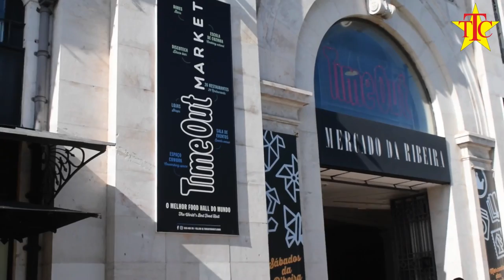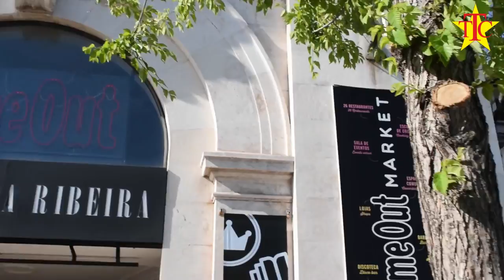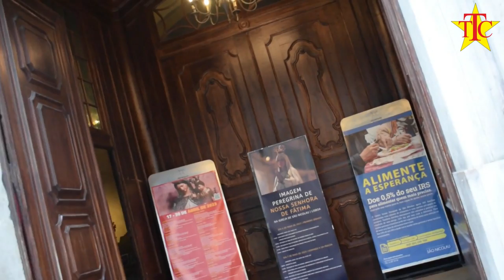Lisbon is the capital of Portugal - Europe's Charismatic & Vibrant Capital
🌟 Welcome to Lisbon, the charismatic and vibrant capital of Portugal! Join us on an immersive journey through the heart of this historic city, where ancient charm meets modern flair, and every street corner is bursting with culture and character.

🏰 Discover Lisbon's rich history as we explore its iconic landmarks, from the imposing São Jorge Castle overlooking the city to the majestic Jerónimos Monastery, a masterpiece of Manueline architecture. Marvel at the intricate tiles of the Alfama district and stroll along the picturesque streets of the Bairro Alto, where traditional fado music fills the air.

🌆 Immerse yourself in Lisbon's dynamic cultural scene, with its bustling markets, vibrant street art, and world-class museums showcasing the country's artistic heritage. Explore the vibrant neighborhoods of Chiado and Baixa, where trendy boutiques and cozy cafés await around every corner.

𝗛𝗮𝘀𝗵𝘁𝗮𝗴𝘀 ✔✨

          ”*°• ˜”*°•Tourist Travel Channel•°*”˜ •°*”˜